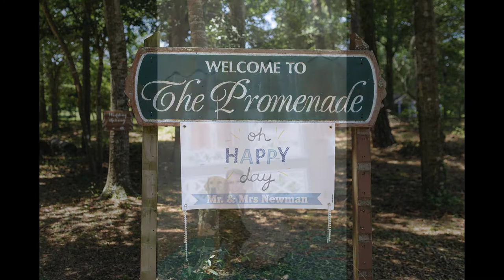Nick and Hannah's Wedding by Lori Douglas Photography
A beautiful wedding at The Promenade on the Sound in Kitty Hawk on the Outer Banks of  NC by Wedding Photographer, Lori Douglas Photography.